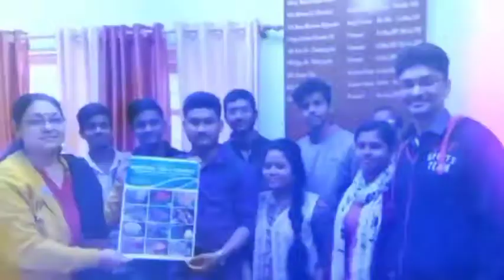Teacher's Day 2020 Celebration by students of IFF, BKC College